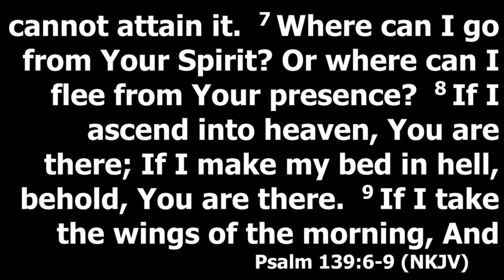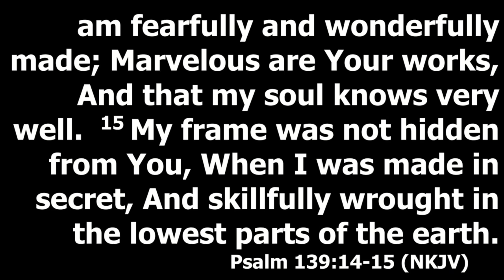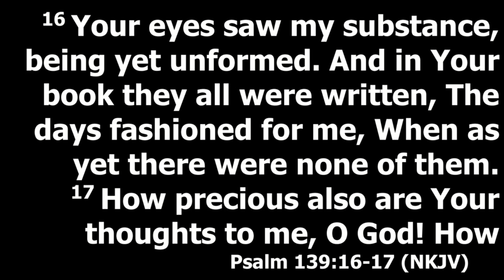Fearfully and Wonderfully Made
Hi Harvestime Family,

Pastor Randy shares about how God sees us as special. Enjoy!

We also hope that, if you are local and healthy, you'll join us Live soon... we feature not only a clean, safe space, but also Children's Ministry, great Praise and Worship, and spirit-filled, Bible based teaching. Come visit!